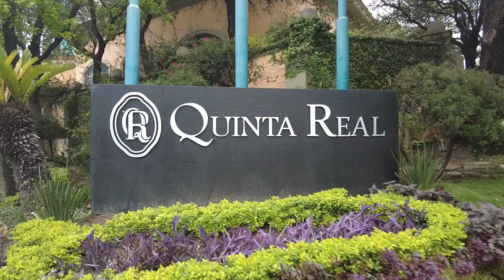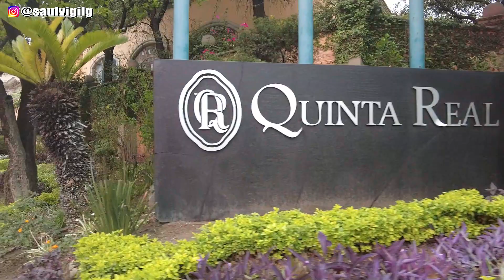Así es SAN PEDRO la “CIUDAD MILLONARIA” 💸 de México y Latinoamérica Video walk - Monterrey 4K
El municipio de SAN PEDRO GARZA GARCÍA la CIUDAD MÁS RICA de LATINOAMÉRICA donde se encuentra un super mall en Monterrey Fashion Drive la zona mas prestigiada de Nuevo León.